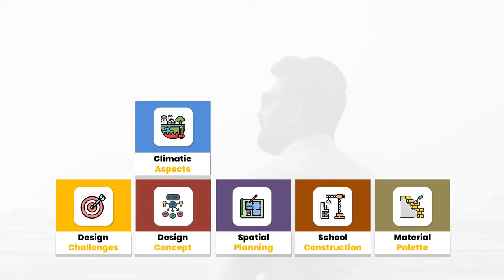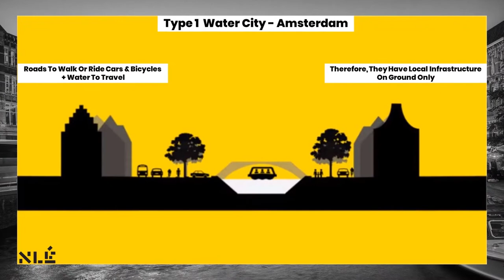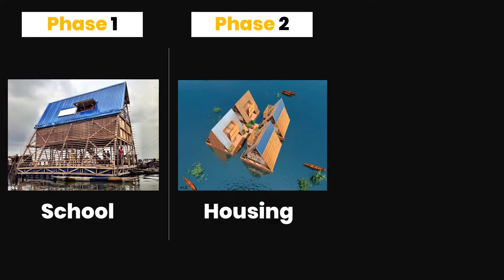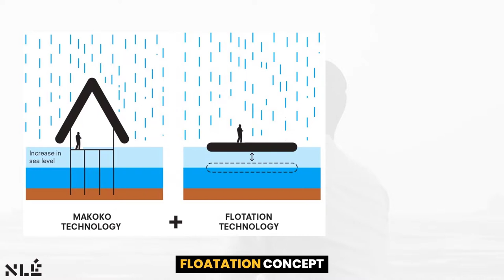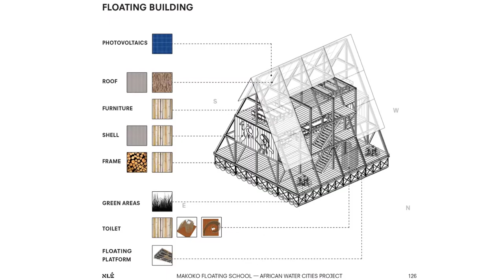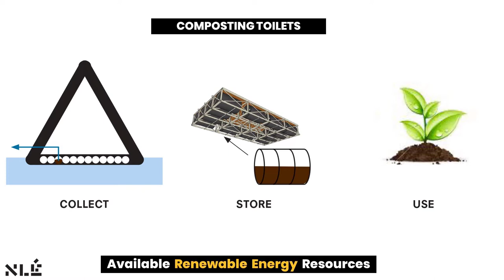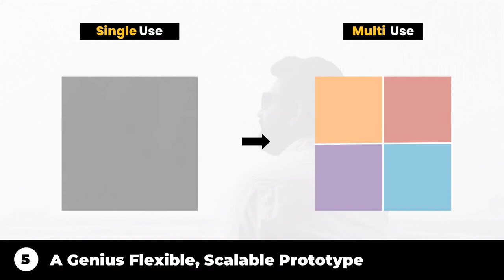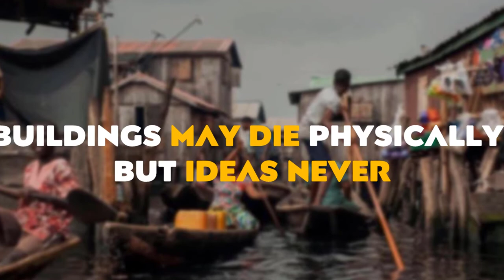Makoko Floating School Case Study | Living On Water | Ar. Kunle Adeyemi | NLE Architects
Study Material Mentioned In The Video

DESCRIPTION
Makoko Floating School Case Study – A Community Living On Water
• Have you ever been fascinated by the concept of Architecture on Water?

• Have you ever had the desire to learn in a school that floats on water?

BACKGROUND
• As the entire community was built on wooden stilts that go deep in to the water bed
• Due to climatic changes there was a huge problem of flooding, where the cars seemed to float and unfortunately the city too for the major part of the year.
• And as there were no roads, the only transport was thru water boats, and due to which their major activities suffered
• As also the entire community had only one working English Speaking school, it remained shut most of the times due to flooding, & therefore it hindered the children’s ACCESS TO EDUCATION
• And The entire real estate being on waterfront, So as an answer to address the needs of the community the IDEA of a FLOATING SCHOOL was born
• Architect Kunle Adeyemi began to work on this idea in 2011 when he visited this community and noticed this BURNING PROBLEM
• So basically Makoko is  a CITY within a CITY

PROBLEM
• To Address The Challenges Of Living On Water
• To Provide A Much-Needed School Space For The Community’s Children
•  To Put Makoko On The Formal City Maps, As Means To Resist The Government’s Decision To Evict The Inhabitants

Other Architectural Case Studies
Timecodes
0:00 – Introduction
3:18 – Design Challenges
3:50 – Concept Behind the Makoko Floating School
4:58 – Planning of the Avasara Academy, Pune
7:21 – Construction Process of the Makoko Floating School
9:52 – Material Pallete of the Makoko Floating School
10:30 – Climatic Response of the Makoko Floating School
10:56 – Sustainability of the Makoko Floating School
12:09 – Future Possibility of the Makoko Floating School
12:40 – Genius Moves to learn from this School Design
16:36 – Key Takeaway